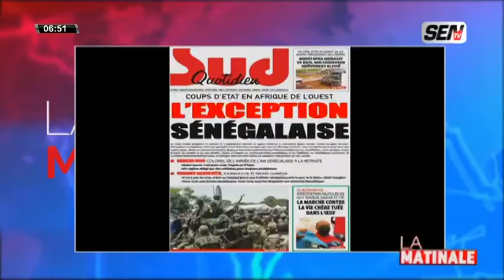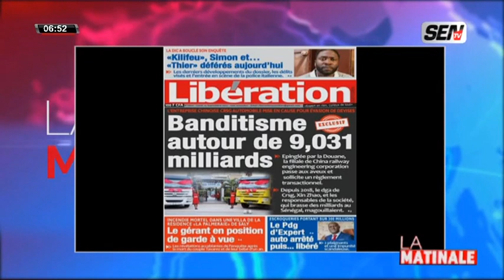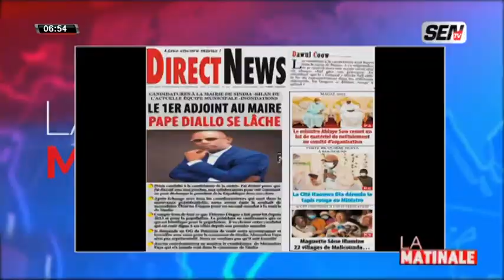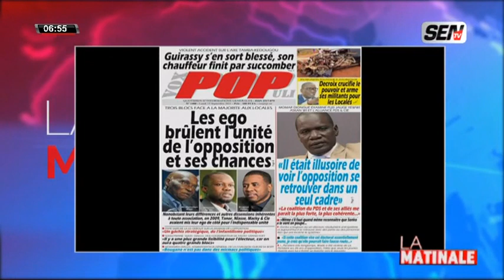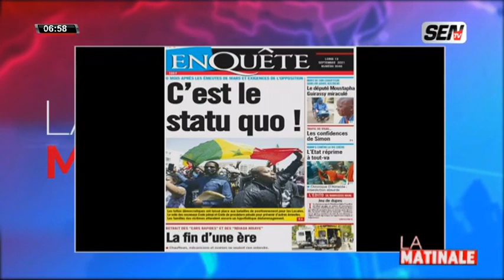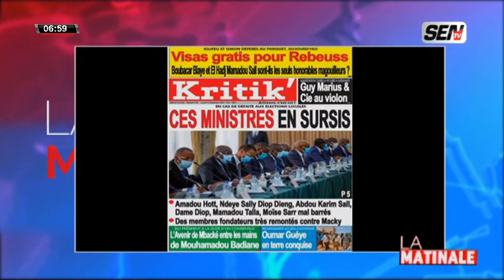Revue des titres avec Fabrice Ngema du 13 09 21